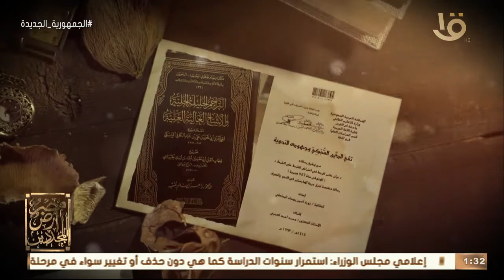مصر أرض المجددين | الإمام تقي الدين السبكي .. الحلقة الكاملة 29-4-2022